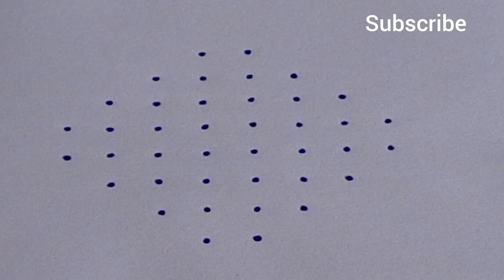Simple rangoli design for beginners 🌷8×2×2 chukkala muggu🌷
Simple rangoli
easy muggulu
dots kolam
rangoli designs
Chukkala muggulu